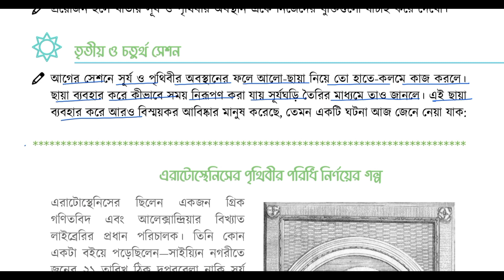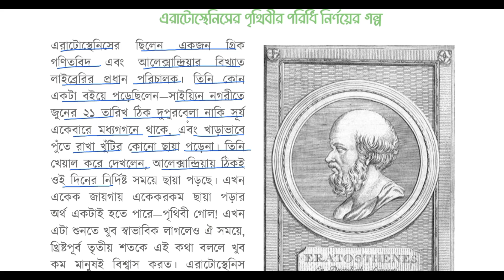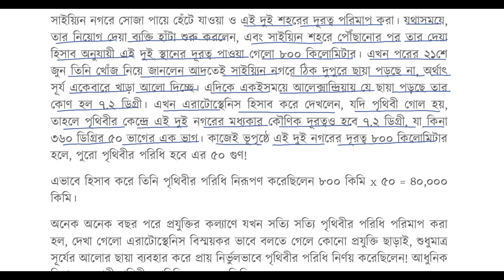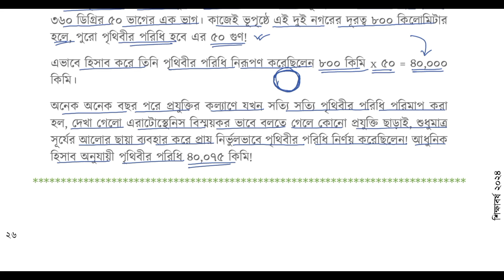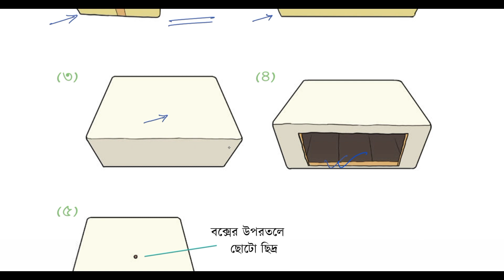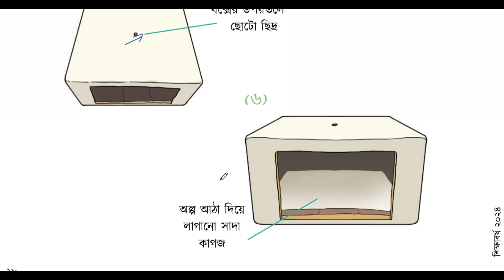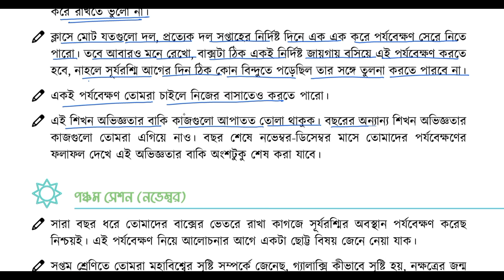Part-3 | ৮ম শ্রেণি বিজ্ঞান ২য় অধ্যায় সূর্যঘড়ি | Class 8 Science chapter 2 page 25-29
৮ম শ্রেণি বিজ্ঞান ২য় অধ্যায় সূর্যঘড়ি
৮ম শ্রেণি বিজ্ঞান পৃষ্ঠা ২৬
৮ম শ্রেণি বিজ্ঞান পৃষ্ঠা ২৮
বিজ্ঞান ৮ম শ্রেণি ২য় অধ্যায় পৃষ্ঠা ২৬